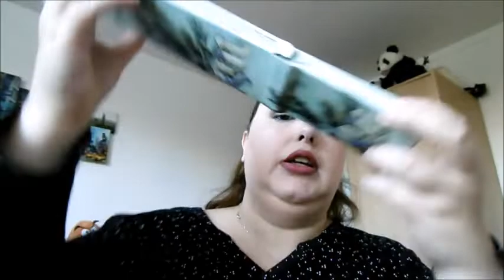Haul #84 : Ventes privées - Maquibeauty, La Halle, Sephora, Nyx, etc…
▬▬▬▬▬▬▬▬▬▬▬ஜ❤❤❤ஜ▬▬▬▬▬▬▬▬▬▬▬▬
▓▓▓▒▒▒░░░ ▃ Déroule la barre d'infos ▃ ░░░▒▒▒▓▓▓
▬▬▬▬▬▬▬▬▬▬▬ஜ❤❤❤ஜ▬▬▬▬▬▬▬▬▬▬▬▬

Produits cités en vidéo :
- Pyjama "Pikachu" - Undiz : Indisponible

- Palette fards à paupières - Beached - Urban Decay : Indisponible

- Kit rouges à lèvres - Nars : Indisponible

♥ Logiciels de montages :
- Montages vidéos : Movie Maker & VSDC Free Video Editor

♥ Intro, générique de fin & bannière :
Fait par mes soins.
Si vous êtes intéressés n'hésitez pas à me contacter, je fais des petits prix.